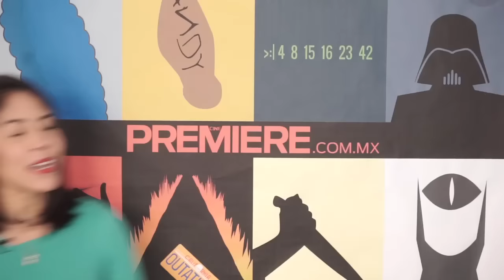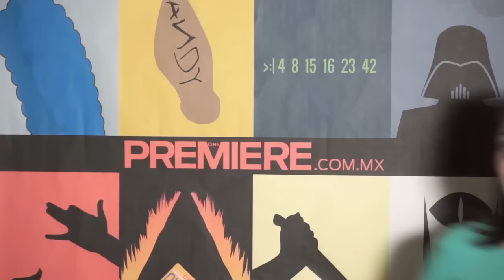10 películas con historias parecidas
Muchas veces hemos dicho que en Hollywood ya no hay ideas originales... y después de ver este nuevo video de En Corto lo volveremos a decir hasta el cansancio. Normalmente cuando comienzan las preproducciones de películas, se conoce un poco de la trama o la premisa de la que tratará el filme en cuestión. Algunas veces se cambia el proyecto por ser muy parecido (Newt de Pixar a Rio de Blue Sky), pero otras veces eso no ocurre y simplemente las dos producciones siguen su curso de colisión hacia la taquilla, tal cual lo hicieran 2 asteroides en 1998.

A continuación les presentaremos 10 tramas similares que fueron retratadas en varias películas. Así como dejar sus comentarios sobre las secciones.